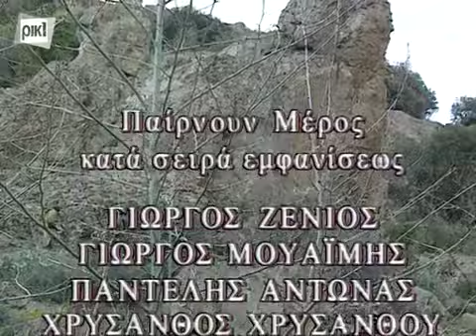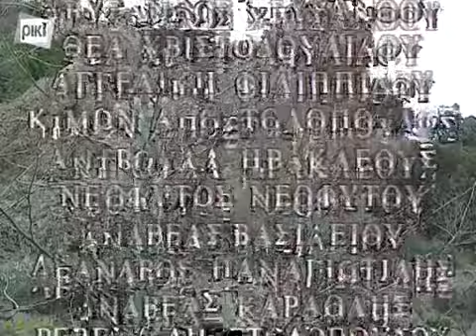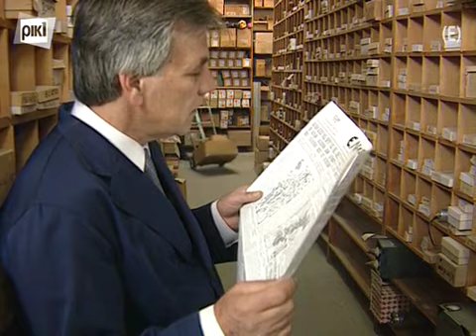Ο ΓΑΜΠΡΟΣ ΤΗΣ ΛΕΥΤΕΡΙΑΣ